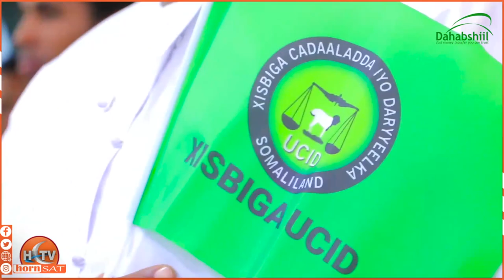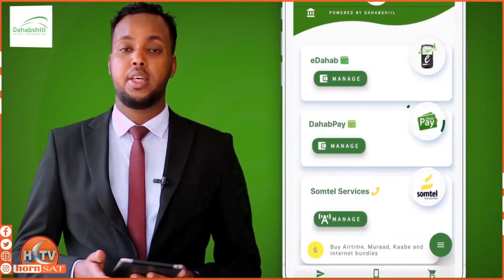Gabiley: Kulan Dhexmaray Dhalinyarada Magaalada Iyo Gud Eng Faysal Ali Waraabe